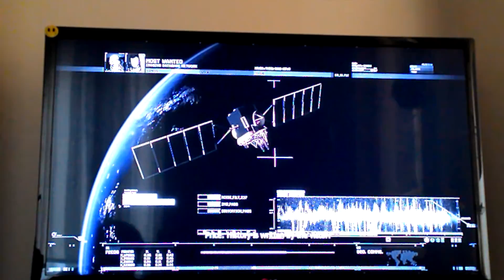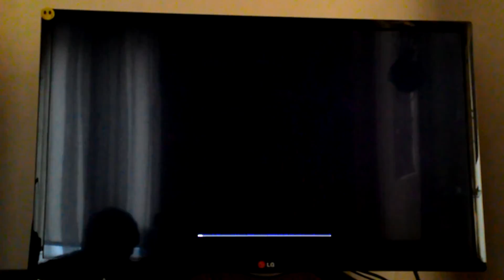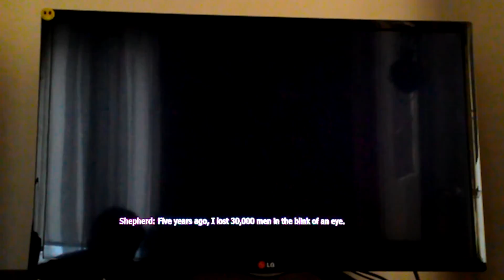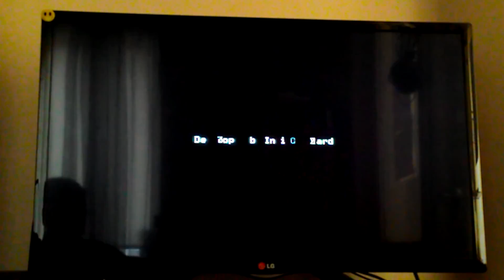Call of duty mw 2-son -shepherd vs price bölüm 19